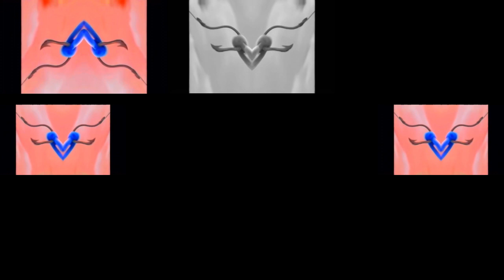Dreamworks Animation SKG (Shark Tale Variant) in TSGOMDSE7205's G-Major 55 has a Sparta Gamma Remix